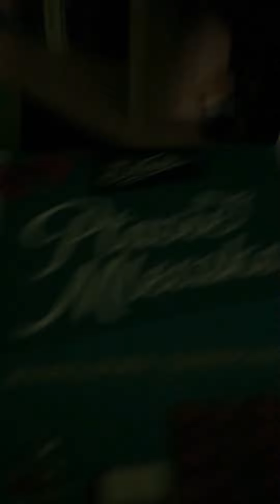24 Grudzień 2020